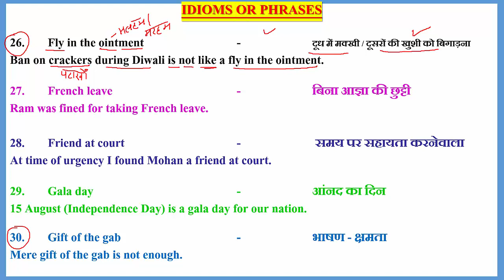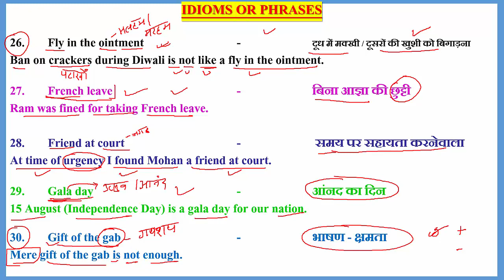IDIOMS_AND_PHRASES ENGLISH_GRAMMAR COMPETITIVE_ENGLISH LEARNING_LOCUS USEFUL_IDIOMS_AND_PHRASES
26-30 IDIOMS AND PHRASES
IDIOMS OR PHRASES

26. Fly in the ointment   -  दूध में मक्खी / दूसरों की खुशी को बिगाड़ना
Ban on crackers during Diwali is not like a fly in the ointment.

27. French leave    -  बिना आज्ञा की छुट्टी
Ram was fined for taking French leave.

28. Friend at court   -   समय पर सहायता करनेवाला
At time of urgency I found Mohan a friend at court.

29. Gala day    -  आंनद का दिन
15 August (Independence Day) is a gala day for our nation.

30. Gift of the gab    -  भाषण - क्षमता
Mere gift of the gab is not enough.